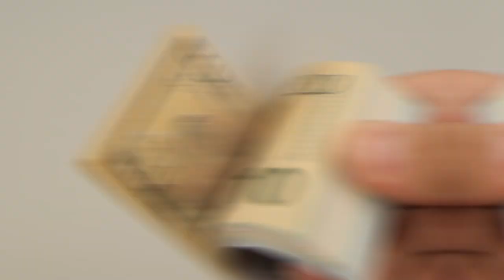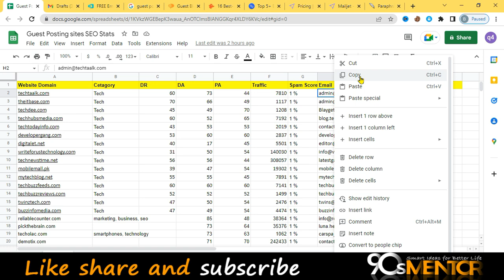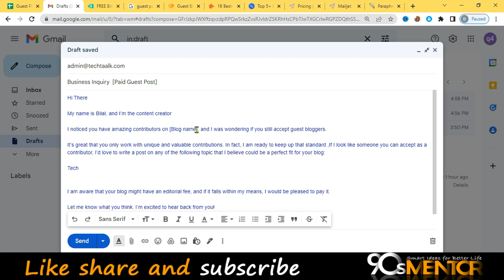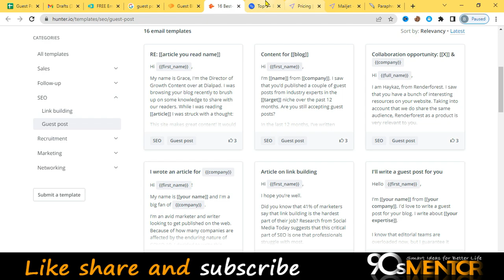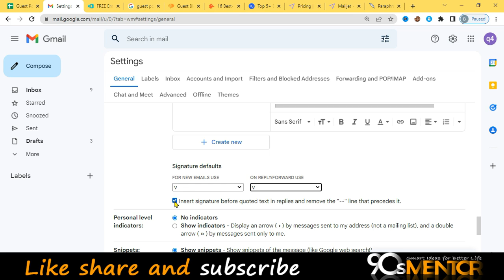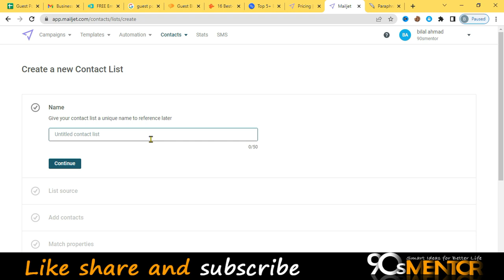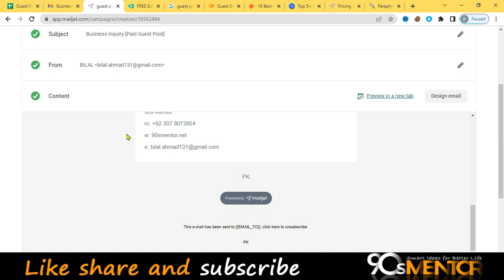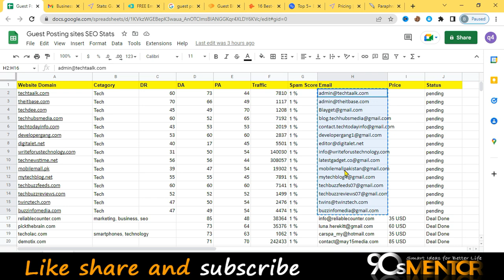How To Outreach guest posting Vendor Sites | Lecture 5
Guest post karwany k lyh vendor sites sy kasy contact karna hai kasy or email m kiya kiya puchna hai kiss tharan ka tamplate chyh email karny k lyh or kiss tharan app bulk m email send kr sakty hn without spaming sub kuch is Free Guest Blogging Course 2022 k Lecture 5 m smjhya jae ga. ask any question in the comment and thank me later

For Getting SEO Tools
Contact on This Mobile Number by
 CALL OR WHATSAPP
 Yasir Tools Provider
give the reference of 90s mentor of discount

How to Check SEO Stats & Make List of sites for Guest Posting || Guest Blogging Course || Lecture 4